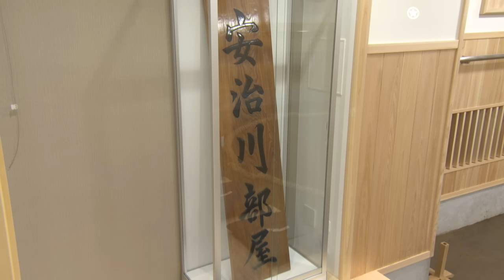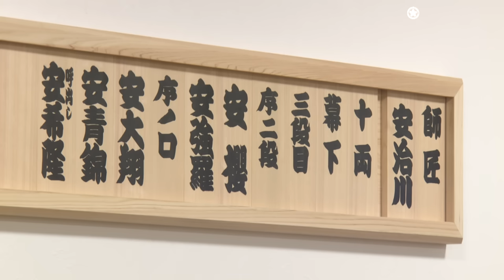安治川部屋の土俵開き SUMO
元関脇安美錦の安治川親方が独立して、土俵開きを行いました。

今場所も宜しくお願い致します！
一緒に大相撲を盛り上げましょう！